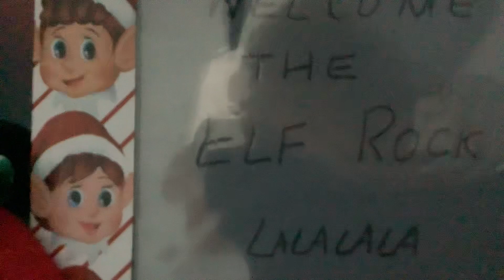16 December 2022